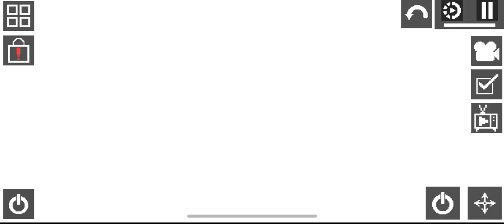Skibidi Toilet Melon Playgroud Thing